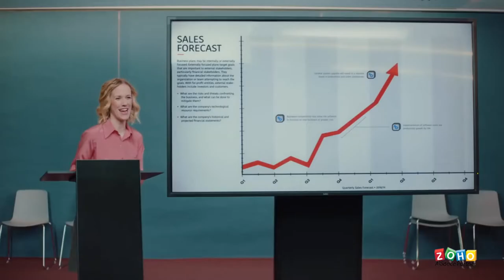Descubra Zoho One e tente conter sua emoção!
Mais de 40 aplicações totalmente integradas para ter o controle total do seu negócio.